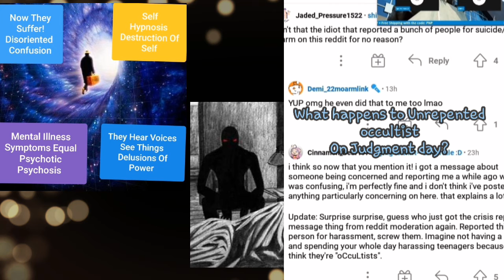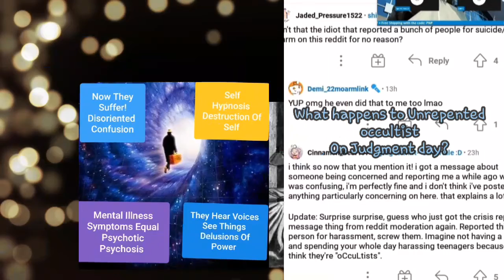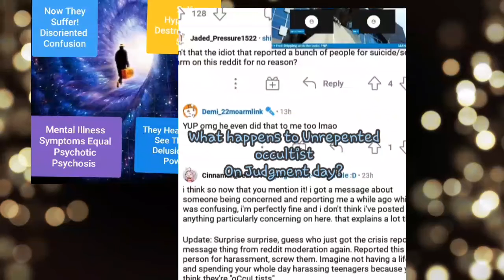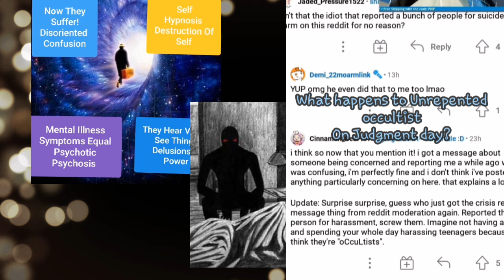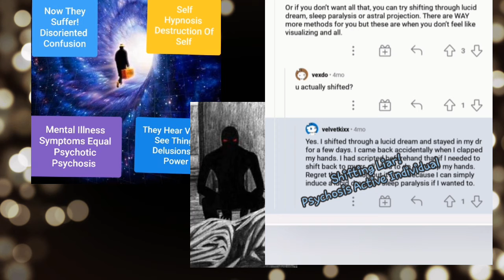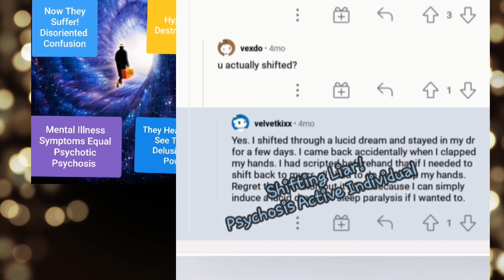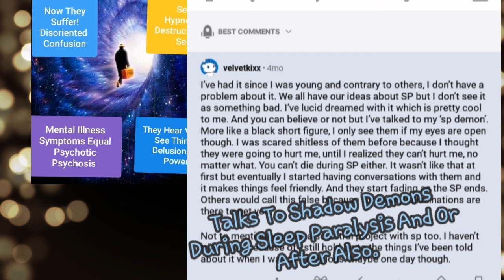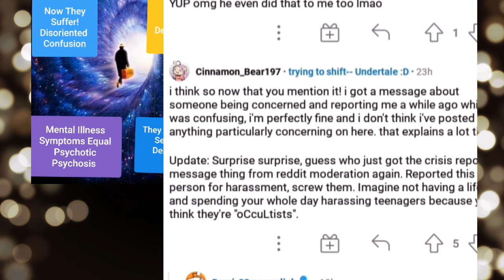Reality Shifting Scripts & Methods- Sleep Paralysis Into Awaken Nightmares ; Shadows & Magic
Sorry about the so called sluring.  i talk faster than i can think at times but practice makes tiktok perfect
   Reality shifting into spiritual destruction; Shadow Demons, Deceivers Of Man & Mental Health Deterioration
Why Shifting Is Fake & Destructive To The Psyche